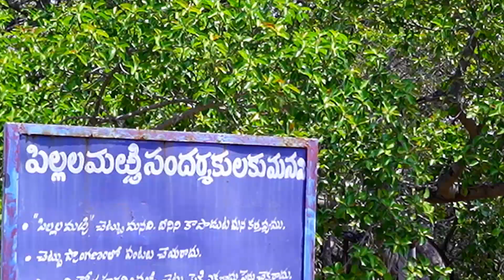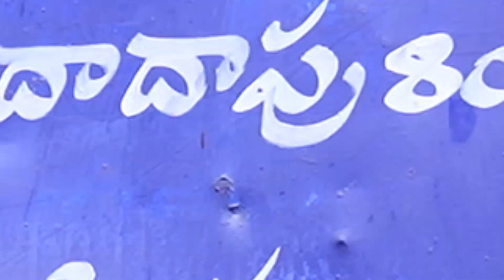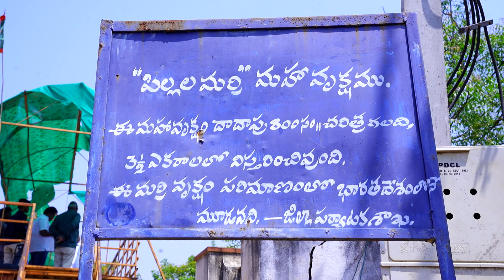800 సం.ల చరిత్రగల మహావృక్షము వద్దనుండి ఓ చారిత్రాత్మక సందేశం|B.Jeremiah|EmmanuelMinistriesHyderabad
మీరు ఏ మందిరానికి వెళ్ళకుండా ఓ ఆత్మ సంబంధమైన సహవాసము కొరకు ఎదురుచూస్తుంటే మిమ్మును ప్రేమపూర్వకముగా ఇమ్మానుయేల్ మినిస్ట్రీస్ కి మాతో కలిసి దేవుని ఆరాధించుటకు ఆహ్వానిస్తున్నాము.
Suraram Colony,
Hyderabad-500055, India.
Worship Timings
మూడవ ఆరాధన సాయంత్రం 7.00 గం. లకు (ఉప్పల్ పీర్జాది గూడ నందు)
ఇమ్మానుయేల్ మినిస్ట్రీస్ WhatsApp Group లో జాయిన్ అవ్వాలని ఆశిస్తే ఈ లింక్ క్లిక్ చేయటం ద్వారా జాయిన్ అవ్వగలరు
2022 మార్చి నెల నుండి నిరంతర ప్రత్యేక ఉపవాస ప్రార్ధనలు ప్రారంభించాలి అని దేవునిచేత ప్రేరేపించబడ్డాము. మీరు ప్రతీ రోజు అయినా, వారానికి ఒక్కసారి అయినా లేక నెలకు ఒక్కసారి అయినా మీ అనుకూలతను బట్టి ఉపవసించి ప్రార్ధించవచ్చు. ఉపవసించి ప్రార్ధించాలి అనుకుంటే ఈ క్రింది అప్లికేషన్ నింపగలరు.
Pastor B.Jeremiah,
Emmanuel Ministries,
Suraram Colony,
Hyderabad-500055, India.
మీరు ప్రేరేపించబడి మీ విలువైన కానుకలు పంపదలచిన యెడల
B.Jeremiah,
Branch: Jeedimetla
IFSC code- SBIN0005321
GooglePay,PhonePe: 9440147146